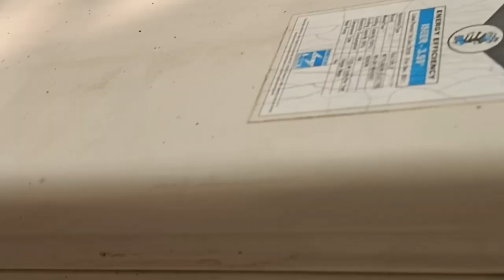Mitsubishi AC installation😄 AC ko kaise lagaen step bye step 👍 AC repair👌 top AC Mitsubishi